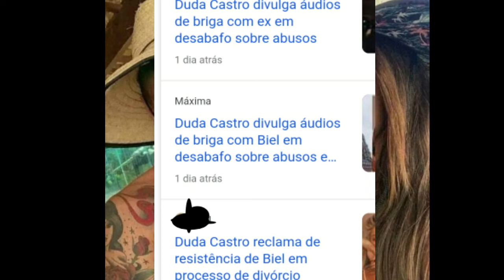Biel é atacado por ex mais uma vez após sucesso em A Fazenda